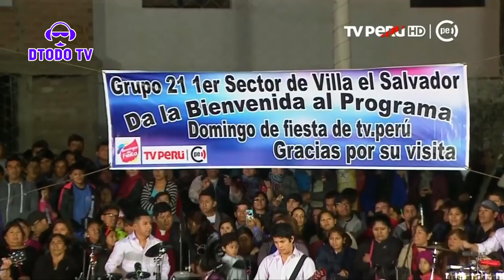PASIÓN NORTEÑA 2018 ▷ TE SIGO ESPERANDO [VÍDEO EN VIVO] DOMINGOS DE FIESTA 4K SONIDO FULL HD ✔ᴴᴰ